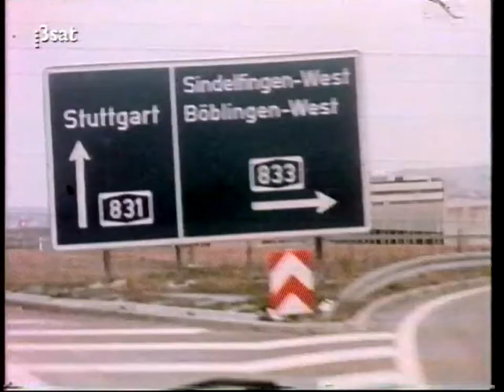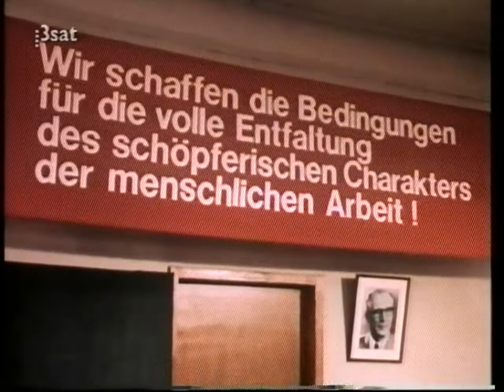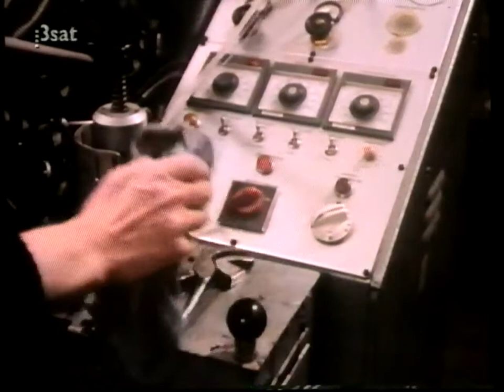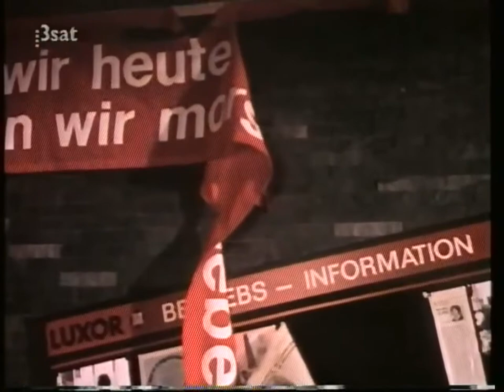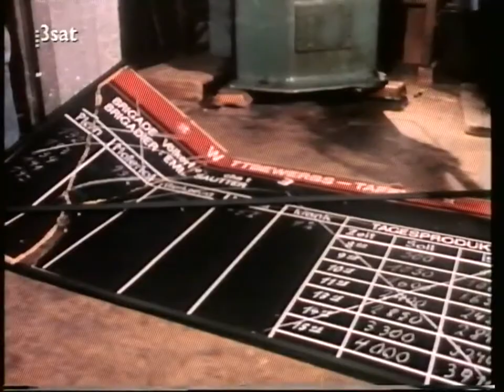“Grüß Gott, ich komm` von drüben“ von Wolfgang Menge 1978 - Ganzer Spielfilm deutsch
Die „denkbare, aber unmögliche Geschichte“ von Wolfgang Menge (Buch) und Tom Toelle (Regie) aus dem Jahr 1978 über eine westdeutsche Schuhfabrik auf kapitalistischem Boden, die aufgrund einer Erbschaft in östliche Regie übergeht und als ostdeutscher VEB-Betrieb weitergeführt wird. Eine Art deutschlandpolitisches Denkspiel, das ebenso unterhaltsam wie realistisch durchgespielt wird. Mit Hans-Christian Blech u.a.  (88 Min.)